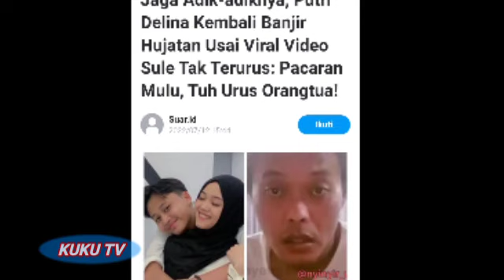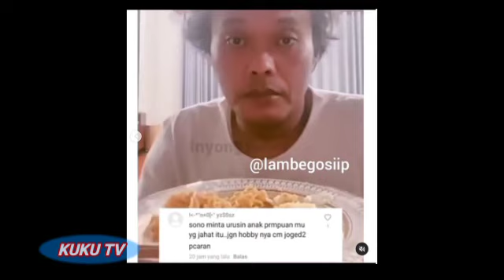SEDIH! TANGGAPAN NATHALIE LIHAT VIDEO SULE TAK TERURUS & CUMA MAKAN MIE! SENTIL PUTDEL JLEB BANGET!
Selamat datang di Channel Kuku TV

semoga channel ini bisa memenuhi kebutuhan informasi anda setiap harinya

Terimakasih